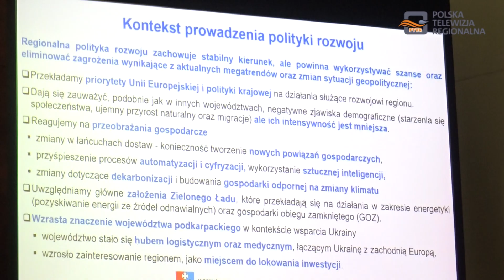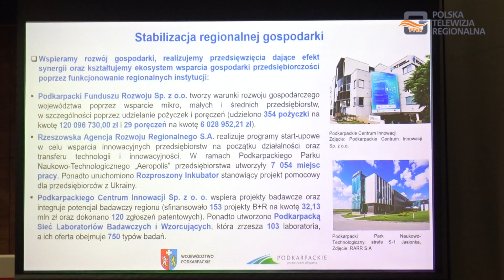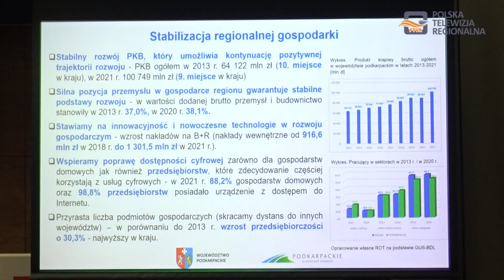Absolutorium i Wotum Zaufania dla Zarządu Województwa Podkarpackiego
Najważniejszymi punktami czerwcowej Sesji Sejmiku Województwa była dyskusja i głosowanie nad  Wotum Zaufania oraz Absolutorium dla Zarządu Województwa Podkarpackiego.

Na początku tej części obrad Władysław Ortyl - marszałek Województwa Podkarpackiego w swoim wystąpieniu skrótowo przedstawił założenia "Raportu o Stanie Województwa", który jest "kompendium wiedzy, prezentującym inicjatywy, decyzje i działania Zarządu Województwa Podkarpackiego w 2022 roku oraz ukazuje ich wpływ na rozwój Województwa Podkarpackiego".

Prezentację na temat "Raportu o Stanie Województwa Podkarpackiego" zaprezentowała Ewa Draus – wicemarszałek Województwa Podkarpackiego.

Głosowanie nad Wotum Zaufania oraz Absolutorium poprzedziła wielogodzinna debata nad dwoma ważnymi dokumentami, które ukazują stan województwa oraz jego budżet za 2022 rok.

Głos w dyskusji zabrało wielu radnych.

Stefan Bieszczad - przewodniczący Komisji Gospodarki i Infrastruktury Sejmiku, podkreślał, że Zarząd Województwa Podkarpackiego zasługuje na Absolutorium i Wotum Zaufania.

Za zatwierdzeniem Sprawozdania Finansowego i Absolutorium Województwa Podkarpackiego wraz ze sprawozdaniem z wykonania budżetu za 2022 rok głosowało dwudziestu jeden radnych, sześciu było przeciw, a jeden rajca wstrzymał się od głosu.

Ostatecznie Zarząd Województwa Podkarpackiego większością głosów otrzymał Absolutorium i Wotum Zaufania za 2022 rok.